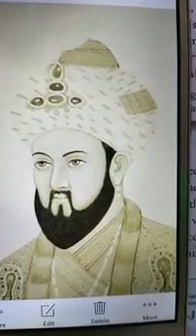Class 7 History Chapter 2 The Delhi Sultanat Part 2 Raziya Sultan